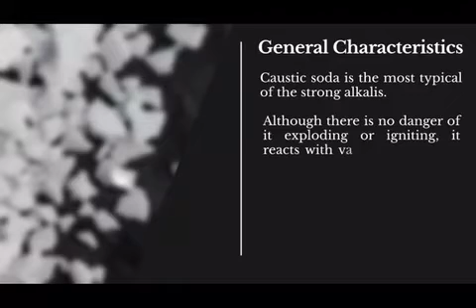General Characteristics Caustic soda